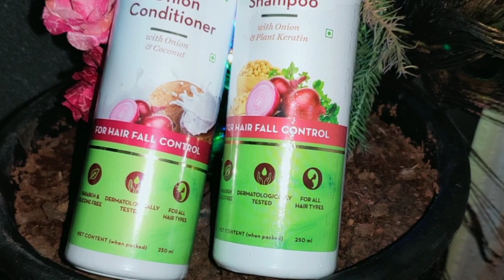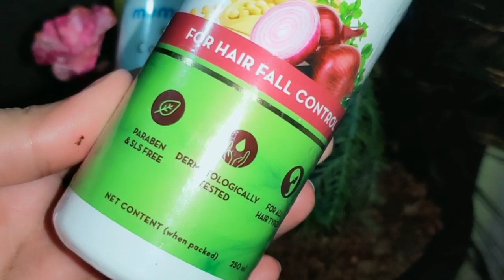I TRIED MAMAEARTH ONION SHAMPOO & CONDITIONER ON YOUR RECOMMENDATION | WORTH OR NOT 😳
Here is The link for buying Shampoo & Conditioner